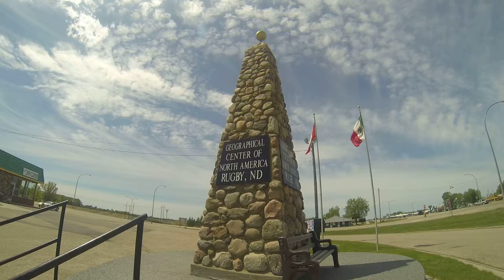Center of AMERICA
Rugby is a city in Pierce County, North Dakota, in the United States. It is the county seat of Pierce County. The population was 2,876 at the 2010 census.[6] Rugby was founded in 1886.

Rugby is often billed as being the geographic center of North America.

Rugby was founded in 1886 at a junction on the Great Northern Railway, where a branch line to Bottineau met the main line. The railroad promoters initially platted the town as Rugby Junction, getting the name Rugby from the town of Rugby in Warwickshire, England.[7] It was one of several sites along the Great Northern's transcontinental route between Devils Lake and Minot that were named after places in England (the others were Berwick, Leeds, Knox, Norwich, Penn, Surrey, Churches Ferry, Tunbridge, and York). When the community became a city, the Junction was dropped from the name.

North Dakota's first permanent European settlers arrived in 1812 from the Earl of Selkirk's colony in neighboring Manitoba, Canada. As farmers, they were more advanced than many of their contemporaries in the rest of the United States, having adopted sophisticated farming methods and machinery.[citation needed] Many of these implements, including an early McCormick Deering threshing machine, have found their way to the restored Pioneer Village in Rugby.

In 1931, the town of Rugby erected a 15 feet (4.6 m) tall rock obelisk marking the "Geographical Center of North America". This was moved to a slightly different location in or after 1971.[citation needed] According to a listing by the U.S. Geological Survey, Rugby is actually approximately 15 miles (24 km) from the geographic center of North America [6 miles (9.7 km)] west of Balta), and even this designation carries no official status